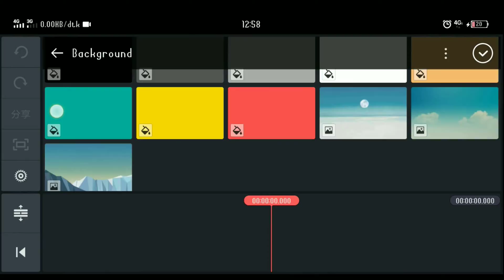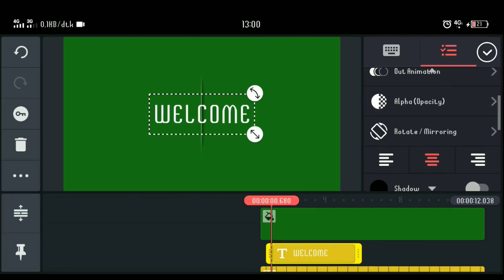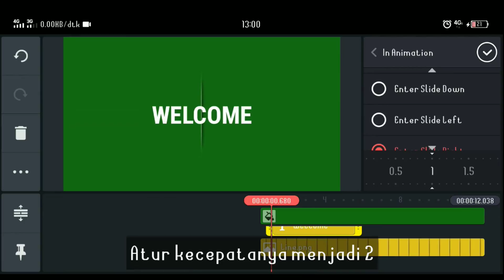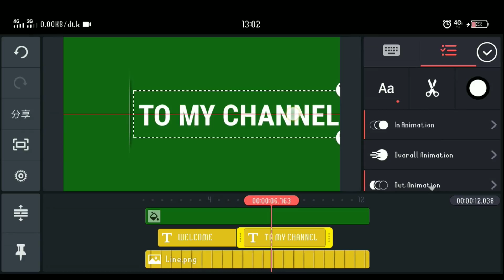Cara Membuat Intro Channel Youtube di KineMaster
terima kasih.